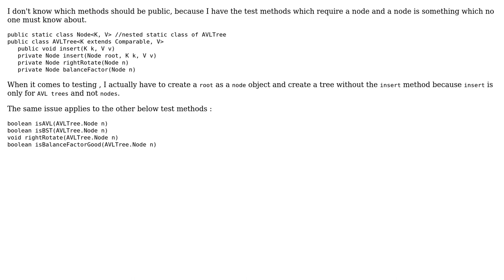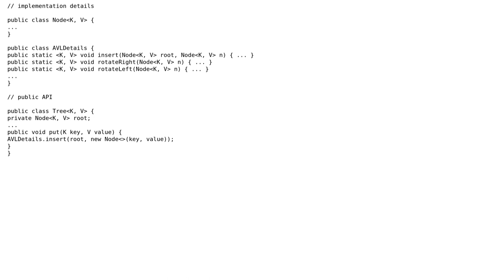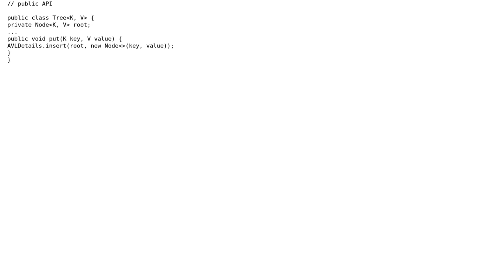Software Engineering: How and what to expose of an AVL Tree class for proper testing?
With thanks & praise to God, and with thanks to the many people who have made this project possible! You are responsible for your own actions.